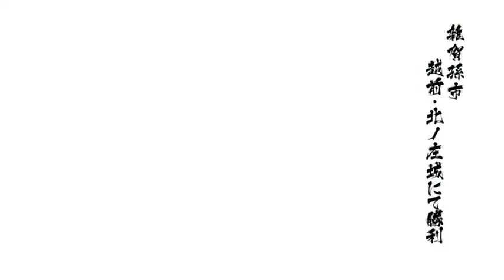戦国BASARA4皇 雑賀孫市 ドラマルート